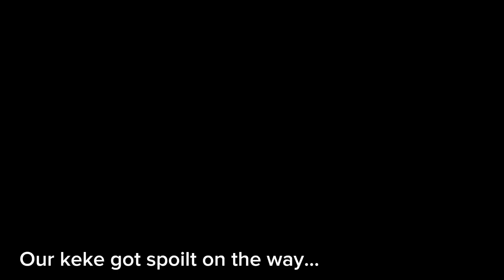Daily Vlog: A Saturday in my life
Hey guys 👋
It's your girl May N and welcome back to my yt channel..
This is typically a Saturday in my life.

Music credits

This Is a  free music from hellothematic called groovy by kosmic
Music ;

Sub count :
0- 50
50 - 100?

ABOUT MOI
* Age: 16
* Ethnicity: Nigeria 🇳🇬
* Done with secondary school
* Hobbies: Dancing,singing & helping people get better ❤️‍🩹